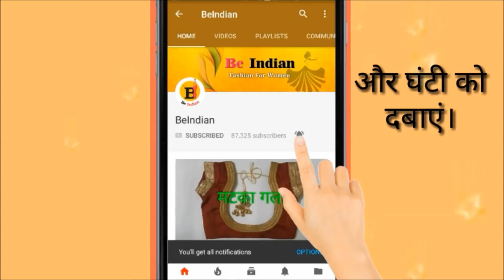simple blouse back neck design cutting and stitching/blouse designs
Hello Viewers , Welcome To akanksha fashion Channel !
In my videos i show you how to make Easy blouse|| simple blouse||model blouse||patch work blouse||latest blouse and very beautiful blouse back neck design cutting and stitching video. you can do it for yourself. please subscribe my channel ,like videos and share it in your social account..thank you!